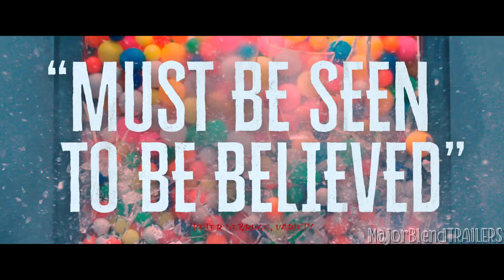PRISONERS OF THE GHOSTLAND | Official Trailer [2021] | MajorBlenD Trailers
PRISONERS OF THE GHOSTLAND | Official Trailer | MajorBlenD Trailers

In Theaters, On Demand and Digital HD September 17.

In the treacherous frontier city of Samurai Town, a ruthless bank robber is sprung from jail by a wealthy warlord, The Governor, whose adopted granddaughter has run away. Strapped into a leather suit that will self-destruct within five days if he doesn’t find the missing girl, the bandit sets off on a journey to find the young woman — and his own path to redemption.

RLJE Films.|MajorBlenD ]